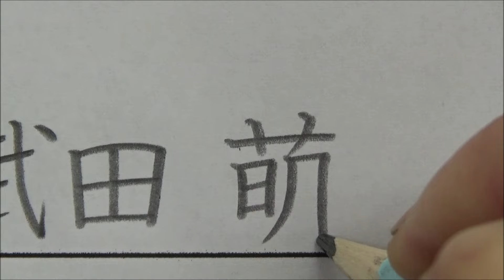名前に落書きをして先生に怒られる生徒